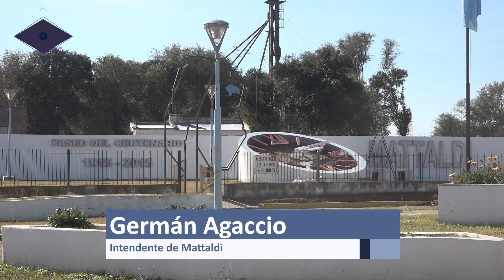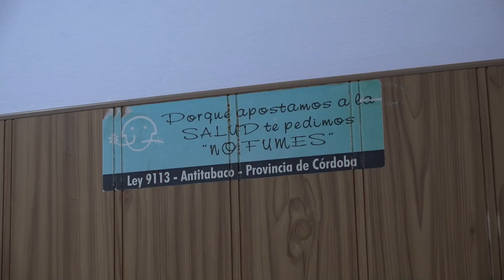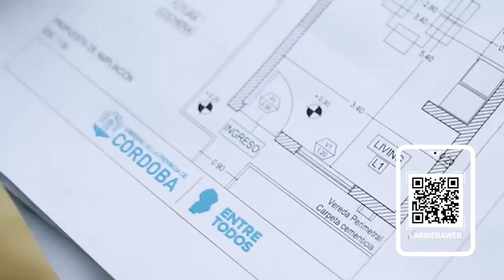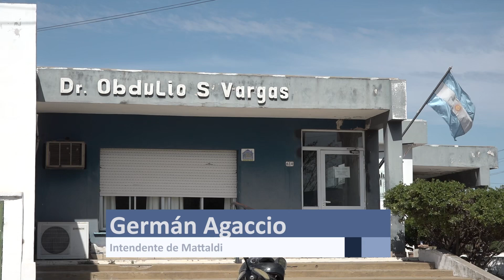Mattaldi: Desafíos y proyecciones de la nueva gestión municipal - LRTV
En nuestro recorrido por el interior provincial llegamos por primera vez a la localidad de Mattaldi, situada en el Departamento General Roca. En la oportunidad entrevistamos al intendente Germán Agaccio quien remarcó los desafíos y las proyecciones de la nueva gestión. "Diez meses ya de gestión, de un cambio, de una nueva propuesta que vamos a aclarar también que generé un cambio después de un gobierno de 24 años, entonces para la localidad es un punto de inflexión, es un cambio radical, ya sea en la persona o en las ideas que acompañan a la persona que está al frente", indicó el intendente.  "El trabajo en equipo, la impronta de la función, creo que es la base para hacer un recambio o una renovación o un un cambio de ideas en la localidad, trabajarlo en equipo, trabajarlo por áreas, profesionalizarlo un poco más y mostrarle a una comunidad que ya estaba adaptada a una forma de manejo, a una forma de gestión, que hay formas nuevas, que hay que modernizar diferentes áreas, establecer distintos distintas prioridades, parecidas o no a las que había anteriormente, pero bueno, mostrar todo lo que es un nuevo sistema, un nuevo equipo de gobierno, que es lo que venimos tratando en estos diez meses", explicó. - Ciclo 2024